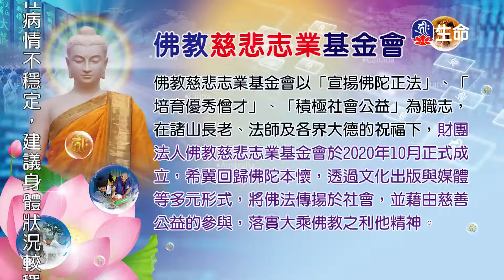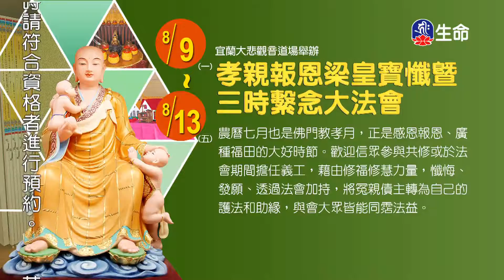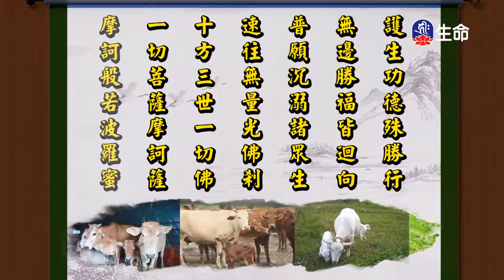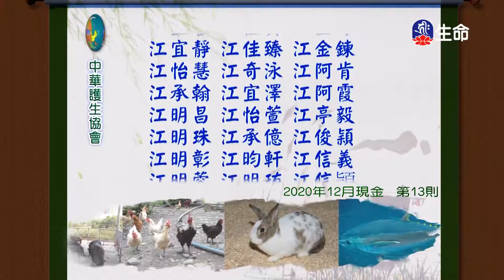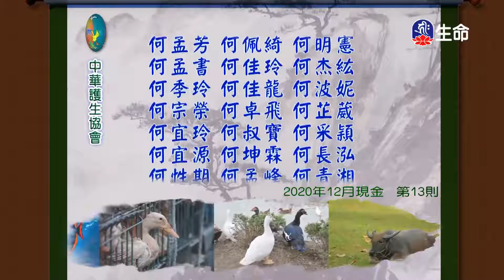遙呼上師祈請文(4)噶千仁波切_般若講座_(lifetv_20210807_09:00)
般若講座_遙呼上師祈請文(4)噶千仁波切。